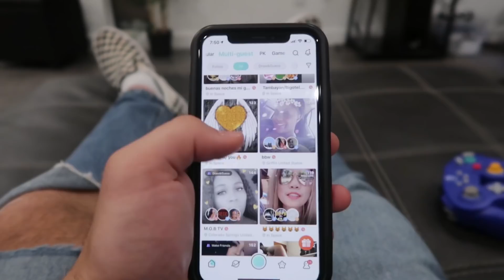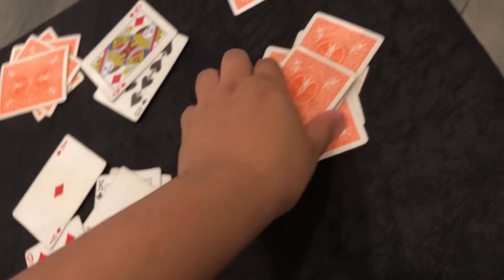Hidden $10,000 TREASURE HUNT In HUGE Mansion!! (Impossible)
Hey guys! In this episode, I hid $10,000 in my house and gave my friends the chance to find it.. watch to see who wins!

Also, going live on BIGO LIVE these upcoming weeks!

 Come and support me!

 Live Time: 7pm PST- August.30

Friend's Socials:
Nick Mayorga: @nickmayorga
Jojo Sim: @jojosim
Anthony Mayorga: @antmayorga
Anthony Rivera: @theanthonyriveras